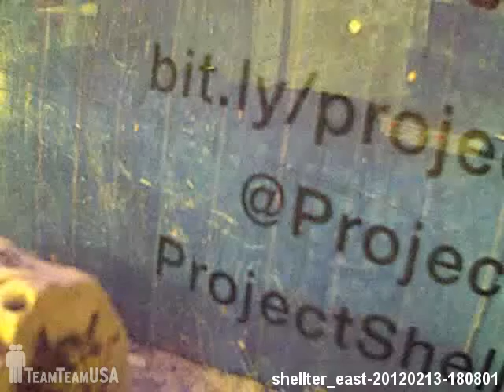2012-02-13 - @ShellterEast - Project Shellter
Watch what happens to the @ShellterEast crablebrities - Paris Shellton (daffodil yellow 3D printed shell) Tori Shelling (smooth zigzag striped shell) and Shellton John (shiny shell) - in this time-lapse day-in-the-life on 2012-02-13.

MakerBot Industries and TeamTeamUSA join forces for Project Shellter, the quest to create a crowd-sourced 3D printable hermit crab shell!

Be part of this crowd-science experiment by adding a comment with the video time-stamp if you see a crab encounter:

* Crab Encounter of the First Kind: Examination (touching inside and outside of a printed shell with claws and legs)
* Crab Encounter of the Second Kind: Switching (moving from current shell into a printed shell and maybe back)
* Crab Encounter of the Third Kind: Adoption (switching into a printed shell and staying there!)

Follow, share and contribute to help save hermit crabs by keeping natural shells in the wild!

Go!